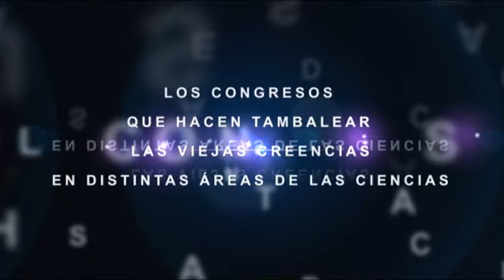Anuncio DVDs de los Congresos de Ciencia y Espiritu